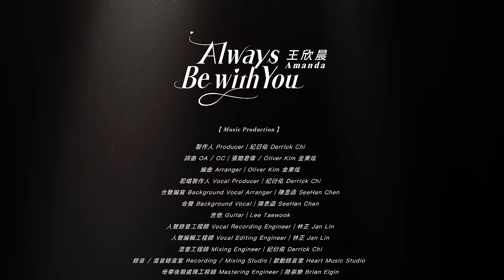王欣晨 Amanda【Always Be with You】Official Live Music Video（三立 台視 華劇「戀愛是科學」片頭曲）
「你的愛像是鑽石」💎
鑽石般的愛情，Amanda將這份甜蜜的真摯唱進你心裡！

Always be with you,
我發誓，你的笑會比從前真實！

◆ 歌曲介紹：
彼此交換了戒指，寫上同一個地址，
未來不管喜怒哀樂都是兩人的事。
希望藉由Amanda直接、直率、誠懇的聲音，讓Always Be with You成為帶給人幸福感的情歌。

◆ 歌詞：

寫上了你的名字 注定了要一輩子
彼此受傷了幾次 才懂事
生活在這個城市   一不小心就迷失 能相愛多幸福的事

寫上同一個地址 今後一起過日子
關於我們的故事 就要開始
彼此交換了戒指

從今後互相扶持
我發誓 你的笑  會比從前真實
你的愛像是鑽石
零瑕疵 多真摯 愛從不需解釋
牽著手就是一輩子

謝謝你始終堅持
包容我像一個孩子 傻子
一次一次 讓你擔心多了心事

【Music Production】
製作人 Producer｜紀衍佑 Derrick Chi
詞曲 OA / OC｜張簡君偉 / Oliver Kim 金東炫
編曲 Arranger｜Oliver Kim 金東炫
配唱製作人 Vocal Producer｜紀衍佑 Derrick Chi
合聲編寫 Background Vocal Arranger｜陳思函SeeHan Chen
合聲 Background Vocal｜陳思函SeeHan Chen
吉他 Guitar｜Lee Taewook
人聲錄音工程師  Vocal Recording Engineer｜林正  Jan Lin
人聲編輯工程師  Vocal Editing  Engineer｜林正  Jan Lin
混音工程師  Mixing Engineer｜紀衍佑  Derrick Chi
錄音  /  混音錄音室  Recording / Mixing Studio｜歆動錄音室  Heart Music Studio
母帶後期處理工程師 Mastering Engineer｜陸崇樂 Brian Elgin
母帶後期處理錄音室 Mastering Studio｜覺知音樂工作室 Sentient Sound Labs
ISRC｜TWAG52100003

監製 Executive Producer│紀衍佑 Derrick Chi
製作公司 Production Company｜歆動音樂藝術有限公司 Heart Music & Art Ltd.
執行導演 Executive Director｜任雨而
樂手 Musician│翁光煒 Wico Weng / Tim 林庭鈺 / 陳思函 SeeHan Chen / 葉永菡
攝影師D.O.P｜快登 Cryden Yu / 黃祥源 Jimmy Huang / 郭宥 Guo Yow / 許景傑 / 馬翊皓 / 正點錄影傳播（林明德 / 林勁甫 / 趙培錦）
後期 Post-Production｜歆動音樂藝術有限公司 Heart Music & Art Ltd.
剪接 Editor｜快登Cryden Yu
調光 TC｜快登Cryden Yu
視覺製作 Visual Production｜山影藝術實驗所 / 郭彥宏
燈光設計 / 工程 Lighting Designer / Engineer｜木易行 / 侯柏任
硬體統籌 Technical Director｜MOREHOW Production / 李建德
硬體工程 Technical Engineering｜木易行娛樂製作
歌詞字卡 Subtitle Design│李鎌富 Hank Li
標準字設計 Logotype Design｜李鎌富 Hank Li
藝人經紀公司 Artist Management Company｜歆動國際音樂娛樂有限公司 Heart Music Entertainment Ltd.
藝人經紀 Artist Manager｜紀衍佑 Derrick Chi / 汪德福 Wonderful
專案統籌 Project Supervisor｜紀衍佑 Derrick Chi / 李建德 / 快登 Cryden Yu / 汪德福 Wonderful
造型設計 Costume Stylist｜藍予晨ALan Lan
服裝管理 Costume Supervisor｜藍予晨ALan Lan / 艾琳娜 Elena
彩妝設計 Makeup Artist｜趙毓瑋 Yuwei Chao
髮型設計 Hair Stylist｜謝夢竹 Jobi
髮型助理 Hair Stylist Assistant｜林旺皚 Ai
樂手妝髮設計 Musician Makeup and Hair Design｜鍾亞文 Ya Wen Chung / 周佩璇 Pei Hsuan Chou / 林佑馨Johnny

◆ 訂閱王欣晨 Amanda

★ 關注 王欣晨 Amanda

★ 關注 歆動音樂 Heart Music